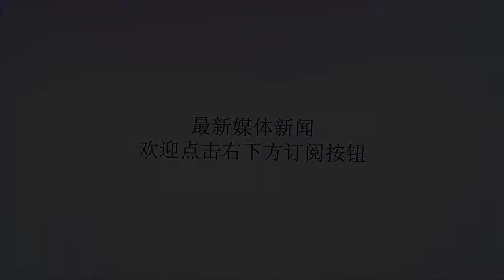贾巴尔：阿德托昆博技术全面，在场上无所不能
谢谢！虎扑9月17日讯近日，NBA名宿卡里姆-阿卜杜尔-贾巴尔接受了记者的采访。谈到扬尼斯-阿德托昆博，贾巴尔说：“他是一个身高2米1，却有着后卫、前锋和中锋技术的球员，他在场上无所不能。他能投篮，能攻击篮筐。我记得我第一次看他打球，他传了一记背后传球，我心想：‘他是从哪学来的？！’他的技术让人难以相信。”谈到克里斯-米德尔顿，贾巴尔说：“他投篮命中率很高，是个很好的防守球员。他抢断能力也很强，能够帮助球队赢球。”谈到此前的非洲赛，贾巴尔说：“这项活动给了很多非洲运动员希望，他们现在看到了过更好生活的可能性。他们可以挣到钱，可以回报他们的国家。我很高兴能参加这项活动。”谈到勒布朗-詹姆斯，贾巴尔说：“詹姆斯为社会问题发了声。那些批评他，让他‘闭嘴打球’的人，他们是在逃避问题。我肯定支持詹姆斯。”“NBA球员们没有‘闭嘴打球’，而是积极回馈社区，他们在让事情发生改变。我喜欢NBA球员们所做的事情。”(编辑：流浪的光)